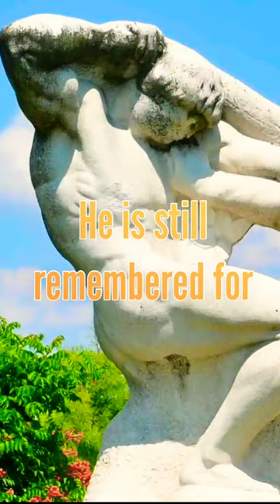Dying As A Champion In Ancient Greece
Arrhichion died as a champion in Ancient Greece and thousands of years later, he's remembered as pankration champion.